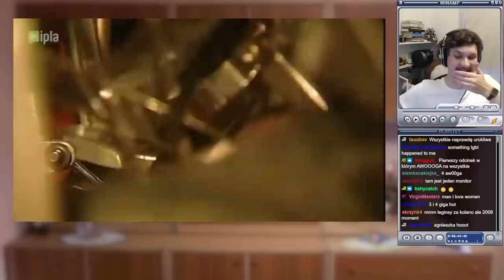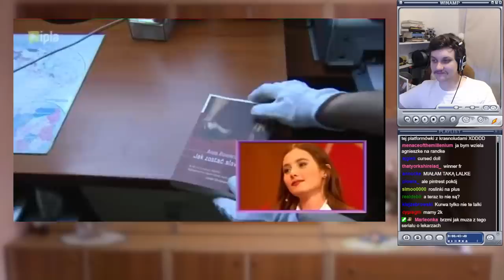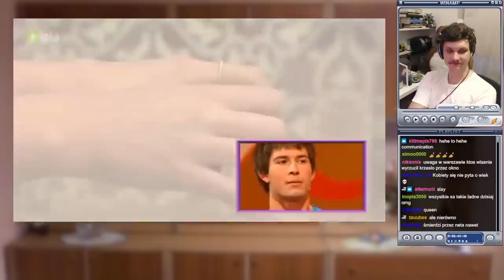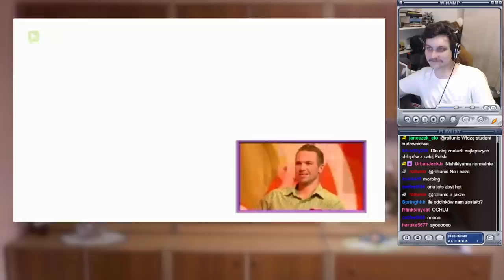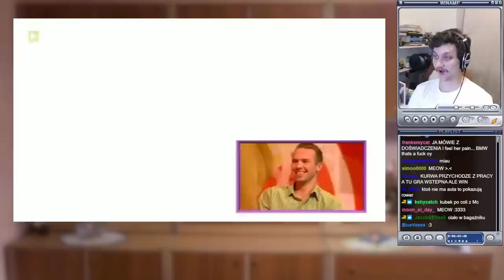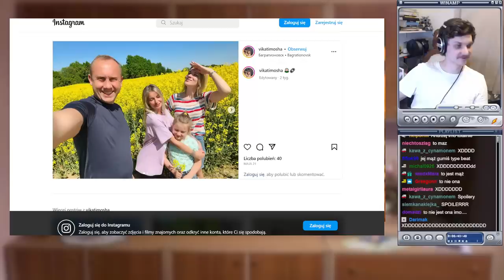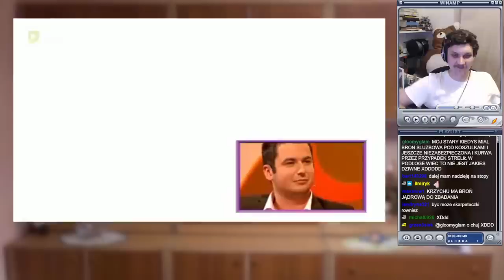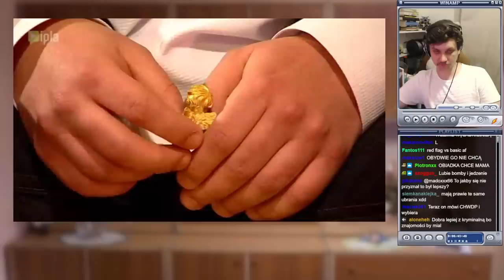Kasia Cichopek ZAKOCHANA w zawodniku - "Gra Wstępna" z Barto #3 [FINAŁ]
Gra Wstępna to program dla ludzi którzy uważają że Randka w Ciemno jest za mało zadymiarska